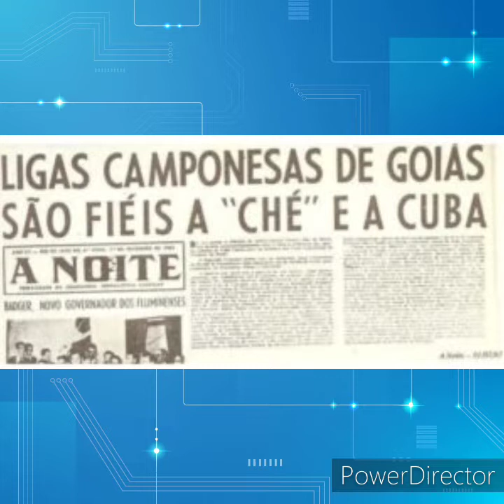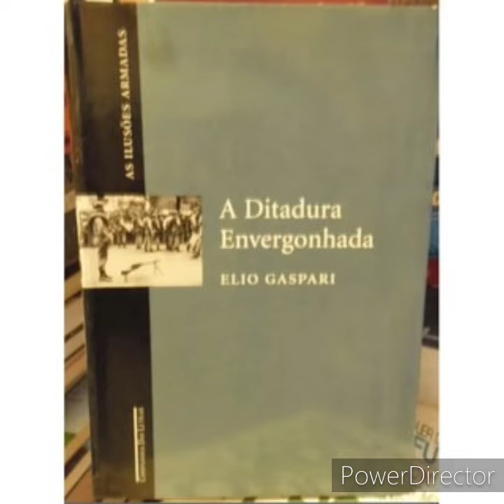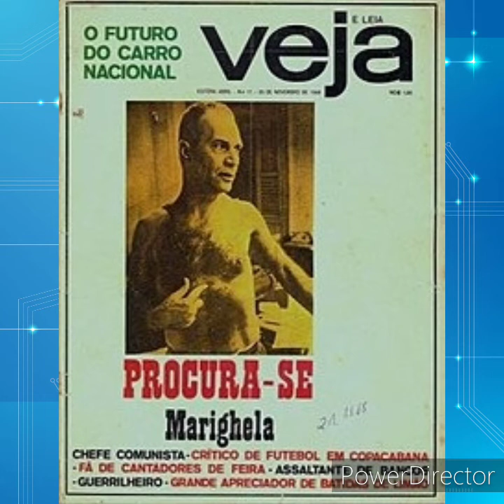A Verdade Sufocada pt21 Influência de Cuba à Luta ARMADA no Brasil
Já que vc gostou apoie este Canal, pois surge sem nenhuma pretensão de grandiosidade, mas de ajudar no aculturamento de nosso povo, e é claro, faça doação para o

ou transferência/depósito bancária para:

Santander
Ag 0565
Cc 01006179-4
Leandro Nogueira Diademi

Twiter: @leandrodiademi
Gettr: @LerComOuvidos
Agradeço a tds pela atenção!

À Deus toda Glória!